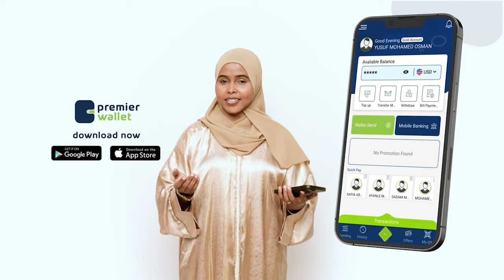Waayojoog: Maxamed Cabdiqaadir Istansa.Taxanaha Daraawiishta iyo Sayidka Qaybta 5aad.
Waayojoog: Diyaaradihii duqeeyay Daraawiish iyo maalmihii ay dagaalamayeen?
Maxamed Cabdiqaadir Istansa.
Taxanaha Daraawiishta iyo Sayidka Qaybta 5aad.